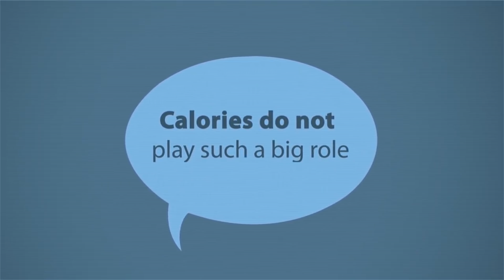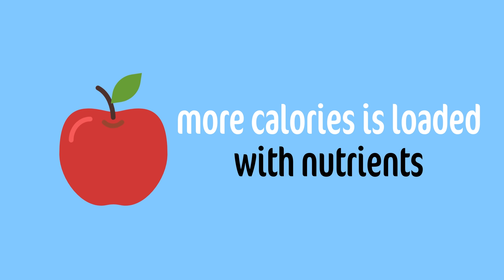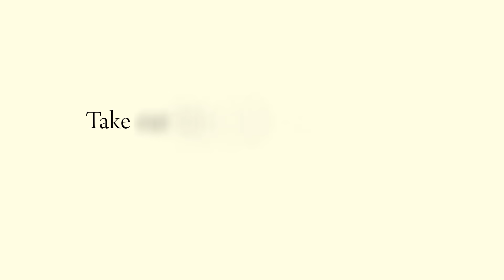Calorie Counter | Truweight